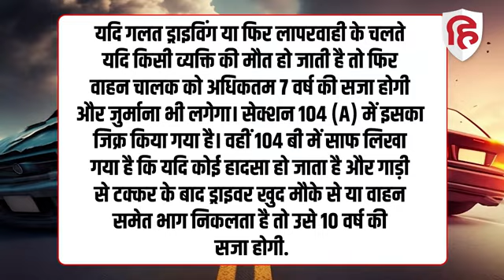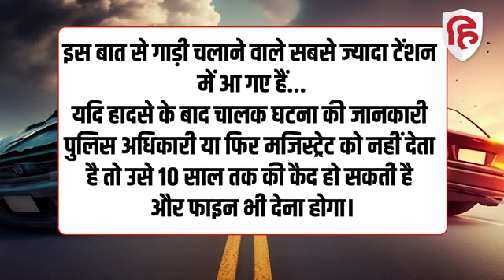New Hit and Run Law : नए नियम के इन प्रावधानों से Driver Protest पर उतरे,नहीं चलाएंगे गाड़ी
hitandrunlaw driverprotest driver newlaws livehindustan New Hit and Run Law : नए नियम के इन प्रावधानों से Driver Protest पर उतरे,नहीं चलाएंगे गाड़ी सेक्शन 104 में है हिट एंड कानून का जिक्र...हिट एंड रन कानून को नई बनी भारतीय न्याय संहिता के सेक्शन 104 में समाहित किया गया है। इसके अनुसार यदि गलत ड्राइविंग या फिर लापरवाही के चलते यदि किसी व्यक्ति की मौत हो जाती है तो फिर वाहन चालक को अधिकतम 7 वर्ष की सजा होगी और जुर्माना भी लगेगा। सेक्शन 104 (A) में इसका जिक्र किया गया है। वहीं 104 बी में साफ लिखा गया है कि यदि कोई हादसा हो जाता है और गाड़ी से टक्कर के बाद ड्राइवर खुद मौके से या वाहन समेत भाग निकलता है तो उसे 10 वर्ष की सजा होगी..इस बात से गाड़ी चलाने वाले सबसे ज्यादा टेंशन में आ गए हैं...ड्राइवरों को सबसे ज्यादा चुभ रहा है यह सख्त प्रावधान इसमें लिखा गया है कि यदि हादसे के बाद चालक घटना की जानकारी पुलिस अधिकारी या फिर मजिस्ट्रेट को नहीं देता है तो उसे 10 साल तक की कैद हो सकती है और फाइन भी देना होगा। इसी प्रावधान को लेकर ड्राइवरों में उबाल है. वो इन कानूनों को लेकर चेतावनी भी दे रहे हैं...